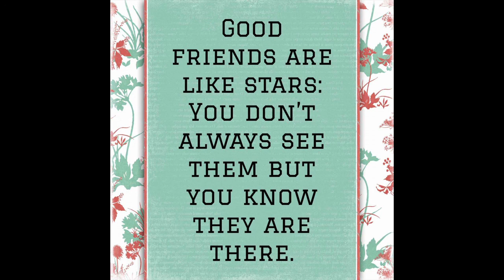Reuniting With A Good Friend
Made with BandLab